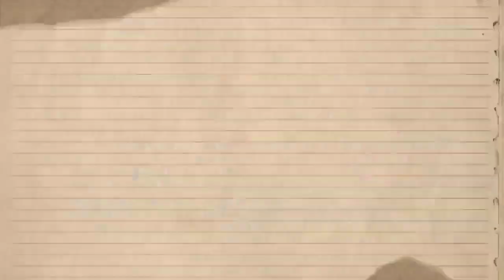KAMAY NA PANGARAP DRAMA | BULGARAN ANG KATOTOHANAN | NOVEMBER 4, 2022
NALAMAN NA NGAN NI DOC.TANYAG NA SI ZOEY AY AMA PALA NIYA AY SI DOC.REY MINISIS DAHIL UMAMIN SI MOIRA MAY ISANG ARAW DAW NA NAG YAYA SI DOC.REY KAY MOIRA NA MAG INJOY SILA SA KANILANG PINUNTAHAN PAG KATAPOS MALASING SI MOIRA ANG UMIP*L ANG MALIKOT NA KAMAY  NI DOC. REY KAY MAY NANG YARI NILA MOIRA !.

ABANGAN ANG BAGONG KABANATA NANG KAMAY NA PANGARAP DRAMA !.

MULI MARAMING SALAMAT SA PANUNUOD !.